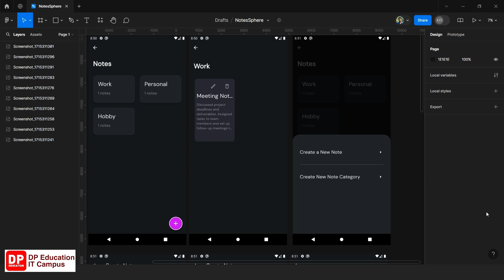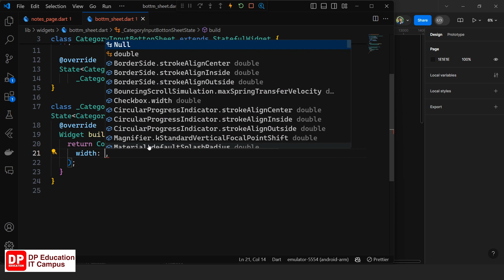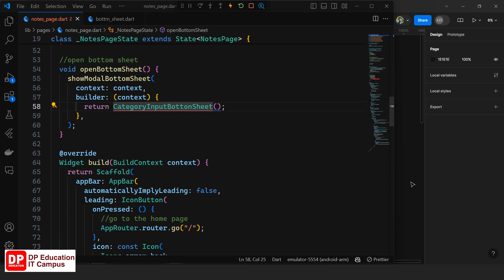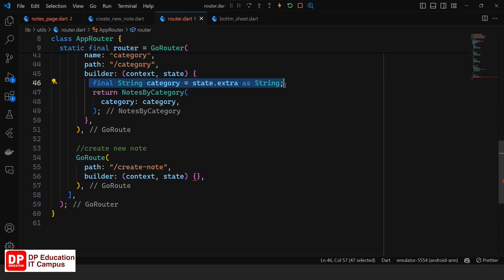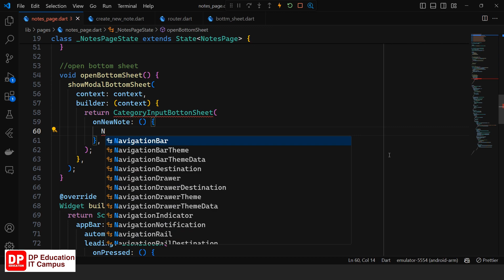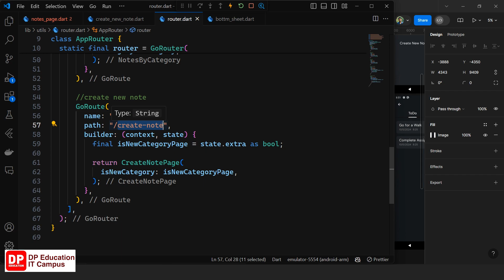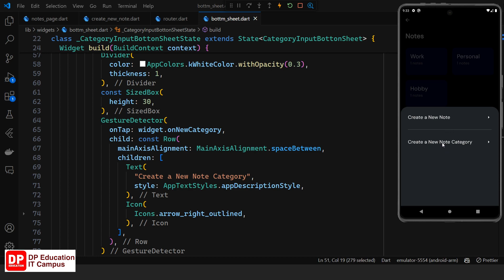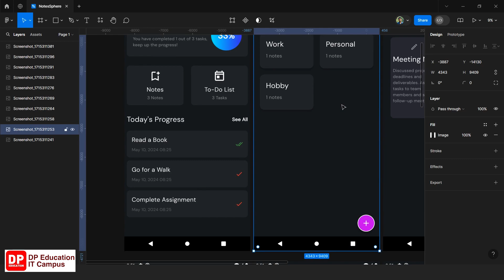Unit 04 | Lesson 13 | Notes Sphere - Create a new Note Category | App 08 | Part 10 | Flutter